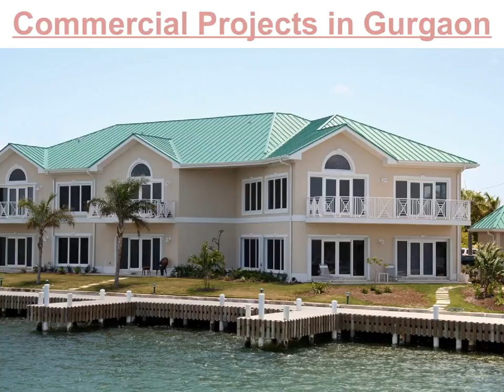Commercial Office Space in Gurgaon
Looking for New Commercial Project In Gurgaon, Available Affordable Commercial properties in Gurgaon, Get The Best Details For Your Co-Working Space in Gurgaon Are Available Within Your Budget.